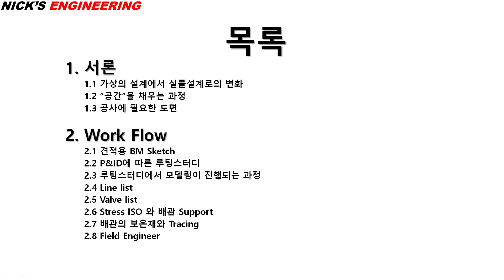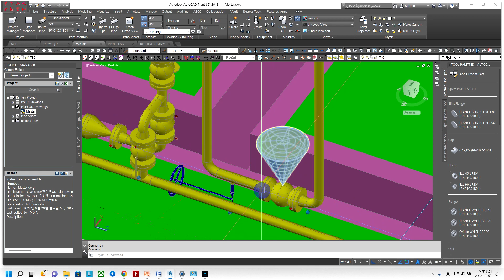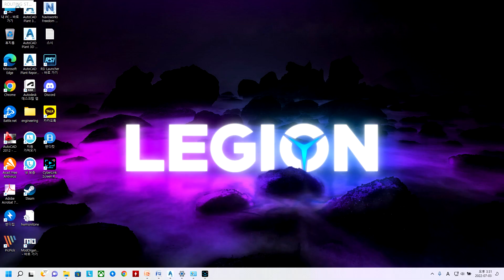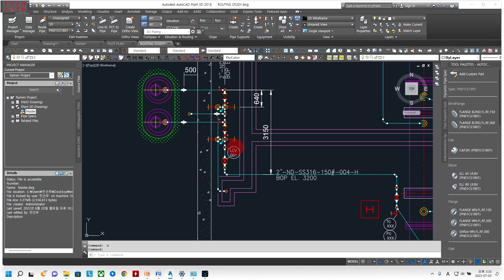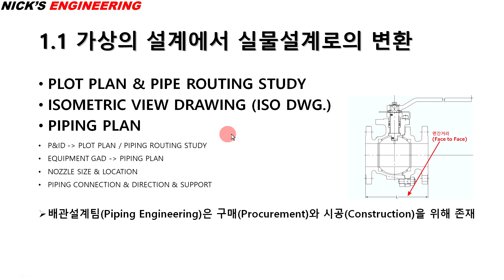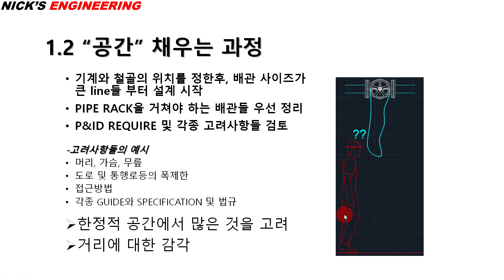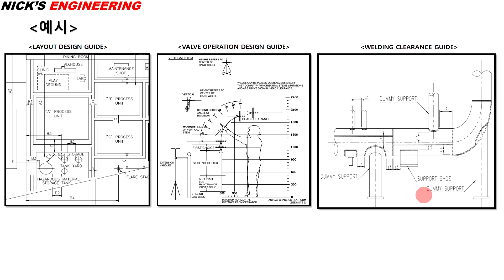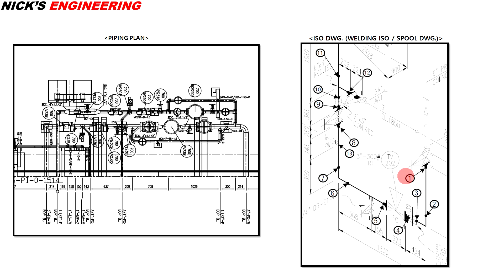배관실무(EP-1) 배관 설계란? 완전 현업자 실무 강의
(닉's 링크 트리 Nick's [강의 요약 노트 전자책 판매 합니다.]

위 영상을 요약해서 강의노트를 전자책으로 제작 했습니다.
전자책은 Chapter-1 (유튜브 영상 : EP-1 + EP-2 + EP3 ) 통합본입니다.

전자책 이외에 유용한 첨부자료도 받아보실 수 있습니다.
아래 크몽 링크로 가시면 구매하실 수 있습니다.

아래는 강의소개 글이 있는 블로그입니다.